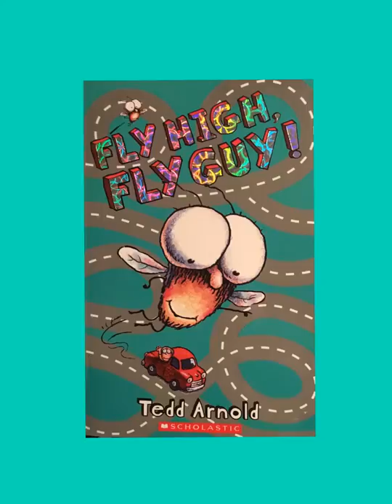Fly High, Fly Guy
From Auntie Em and Uncle Tyler for Seth
Christmas 2019